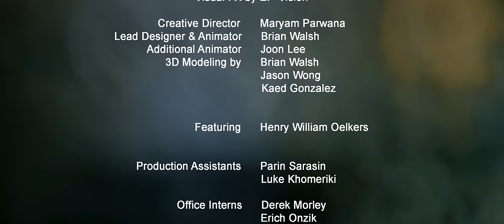Gramatik | Solidified | Official Music Video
First single off my new EP digitalfreedom!